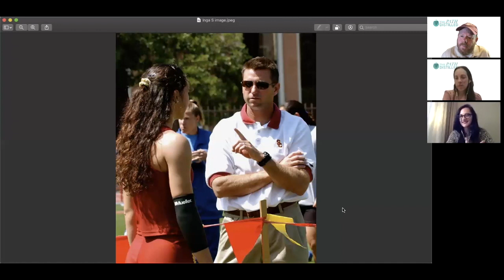Episode 2 - Inga Stasiulionyte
Episode 2: Tuesday, May 5, 2020

Inga Stasiulionyte, Olympian & Founders Coach
What would you do if you got called out of math class and a man you never met before -- turns out he’s a national team coach -- said you were going to be a javelin thrower? Inga is a former NCAA Division I Track & Field athlete and Olympian representing Lithuania in the 2008 Games in Beijing. She leads a startup called that specializes in mind coaching helping startup founders, teams, and professional athletes achieve superior results by using Olympic-standard mindset development techniques, is a Performance Coach and heads the MIT Sports Entrepreneurship Bootcamp. Inga’s episode is packed full of useful takeaways from her journey, including the mental shift that propelled her to a world record, what it was like to have to compete in a duel for the last spot on her Olympic team, and how she defines high performance.